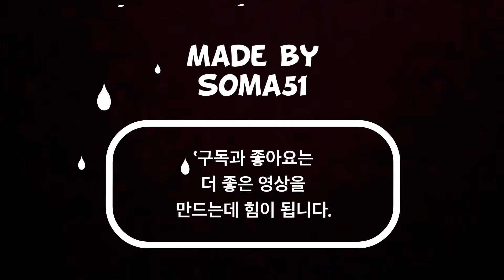에이틴 에이프릴(EIGHTEEN APRIL) Full Live(Hybrid Youth Tour, 2020.01.12.Sun. Club A.O.R, Seoul, Korea)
에이틴 에이프릴(EIGHTEEN APRIL) Full Live
(Hybrid Youth Tour, 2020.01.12.Sun. Club A.O.R, Seoul, Korea)

한,일 양국 인디씬의 범 메탈코어 팀들의 연합 공연이었던 하이브리드 유스 투어의 영상을 올려드랍니다.

공연 두 번째..
토요일 슬로터 투 프리베일에 참가했고, 이 일요일 공연도 참여한 에이틴 에이프릴입니다.
작년에 정규 앨범을 발매하고 활발히 활동 중입니다.